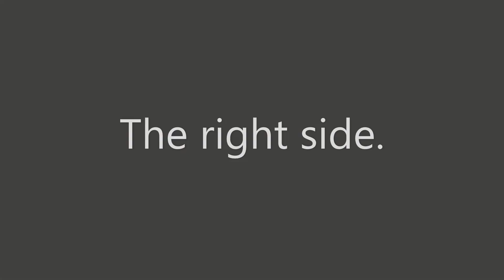Ford Model "A" collision damage repair. Part 2. More bad news.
In this video we find more problems, but that doesn't stop us, and I found some new parts.